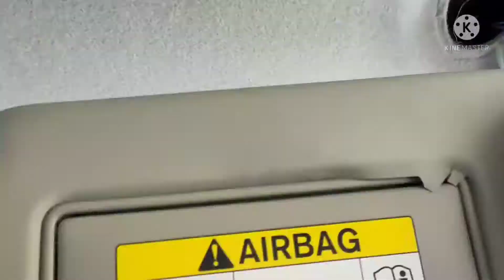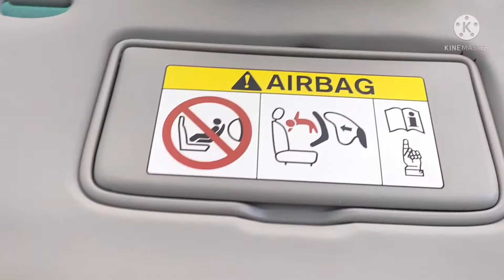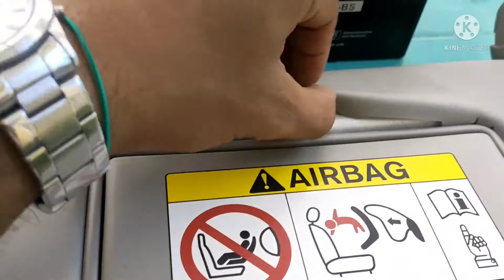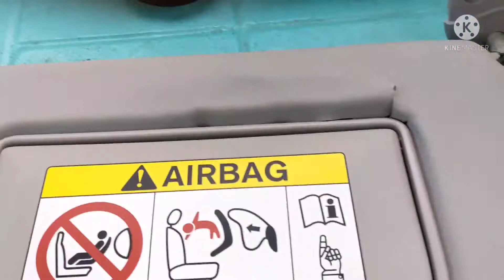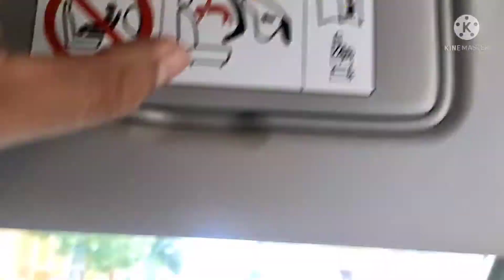nissan navara sun visor wirings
nissan navara EL 2020